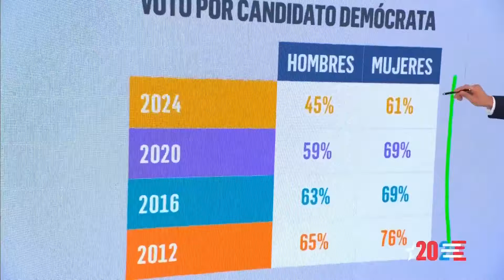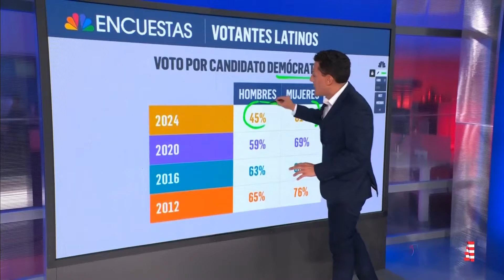Así se transformó el voto latino en Florida con el pasar del tiempo | Noticias Telemundo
Video oficial de Noticias Telemundo. En 2008 y en 2012, Barack Obama ganó las elecciones en Florida, pero desde la incursión de Trump en la política, el Estado del Sol ha dado un vuelco en su voto, llegando a teñirse mayormente de rojo en esta elección.